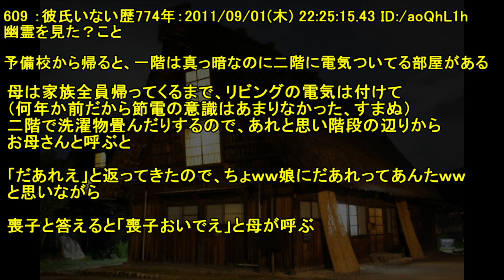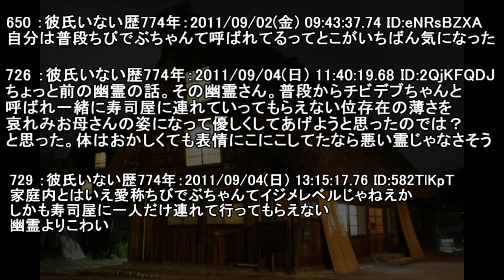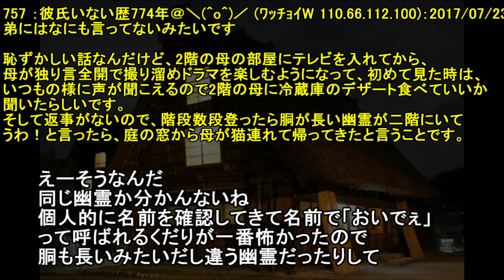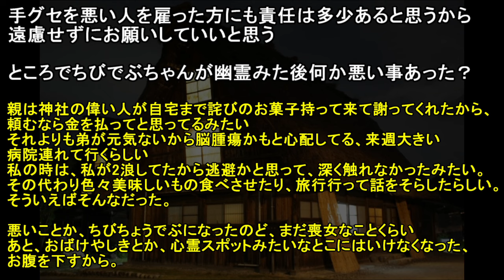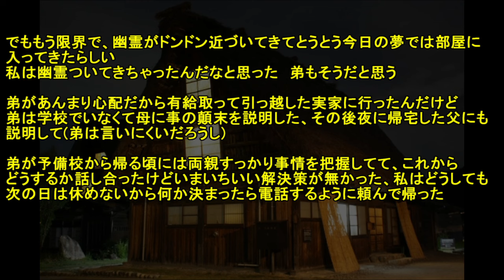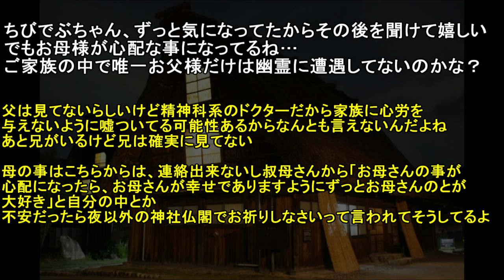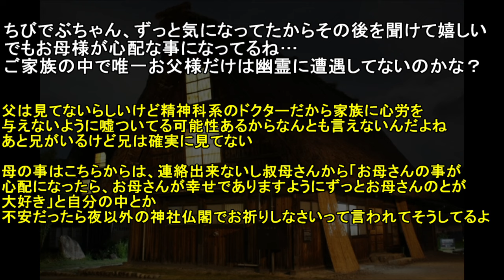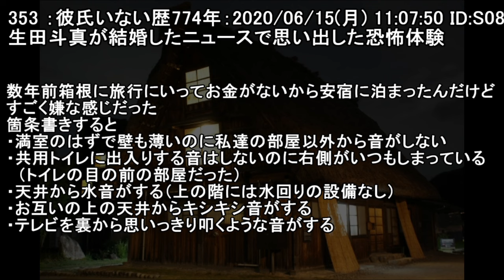【２ch怖い話】ちびでぶちゃんと呼ばれる人【ゆっくり】